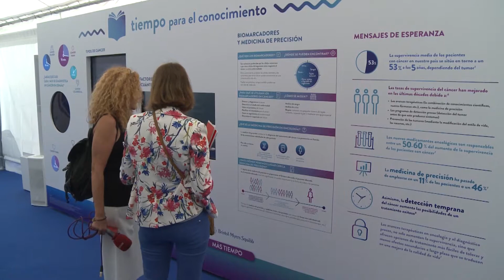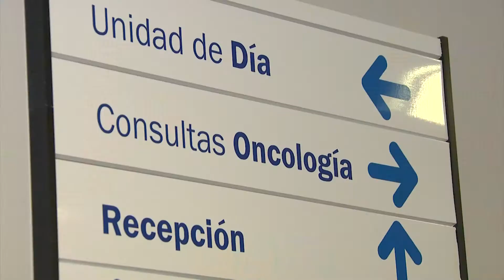Una iniciativa muestra en Sevilla qué es la medicina de precisión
La iniciativa “Diálogos de salud y cáncer” llega a Sevilla. En la céntrica Plaza de la Encarnación se ha instalado una carpa interactiva en la que los visitantes pueden descubrir la medicina de precisión y su papel en la lucha contra el cáncer.

Esta iniciativa ha sido desarrollada por las sociedades españolas de Oncología Médica, Anatomía Patológica y Farmacia Hospitalaria, con el apoyo del Grupo Español de Pacientes con Cáncer y Bristol-Myers Squibb, y ya ha visitado las ciudades de Granada y Madrid.

Los expertos apuntan a que la medicina de precisión podría revolucionar el tratamiento del cáncer para los próximos 20 años.